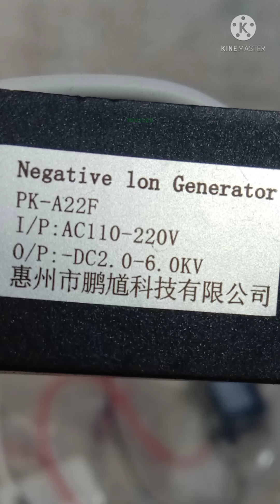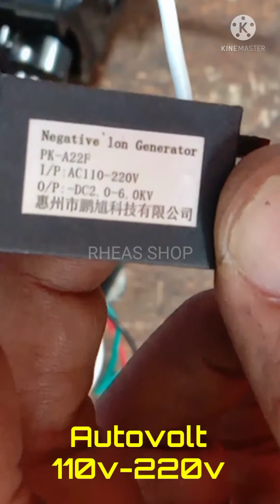IONIZER NEGATIVE ION GENERATOR INSTALL TO ELECTRIC FAN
An air ioniser is a device that uses high voltage to ionise air molecules. Negative ions, or anions, are particles with one or more extra electrons, conferring a net negative charge to the particle. Cations are positive ions missing one or more electrons, resulting in a net positive charge. Wikipedia

Due to HIGH PRICING GUDGETs, just bought the MODULE then installed to MY readily electric fan. Practical DIY